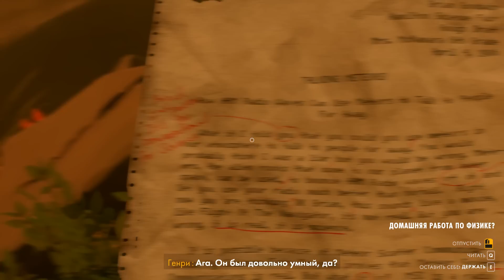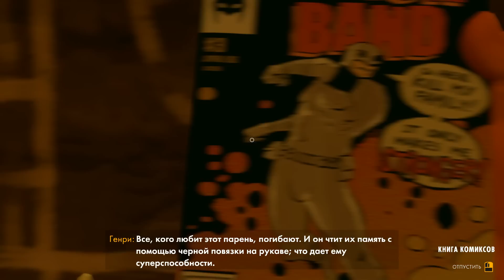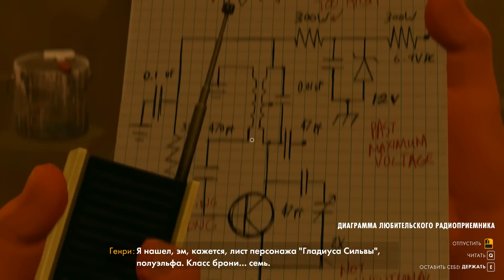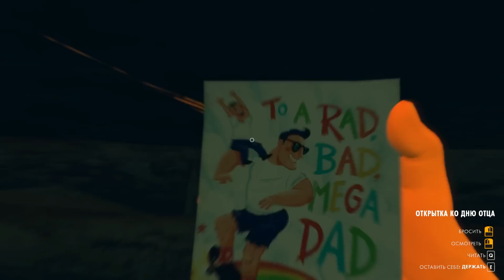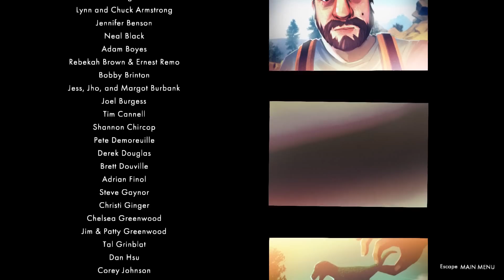Firewatch #05 - Финал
USDT(TRC20) - TWUFpbSbcdiiL1grjvgpP9x32WaC6RBuw8
USDC(Solana) - 2biCKntAGiqunyx7xFswFvust6CsWD4uzjAAJiXwHN1o

Характеристики моего компьютера:
Процессор: Intel Core i9-9900K
Материнская плата: AORUS Z390 Мaster
Кулер: Noctua NH-D14
Видеокарта: Gigabyte GeForce GTX 4070 Ti
Оперативка: Kingston HyperX Fury DDR4 16GBx2
SSD: 1000 ГБ